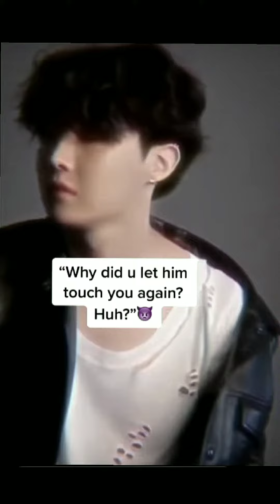Imagine BTS - (J-hope) is your Ex-boyfriend / This is only for hard stans 🔞